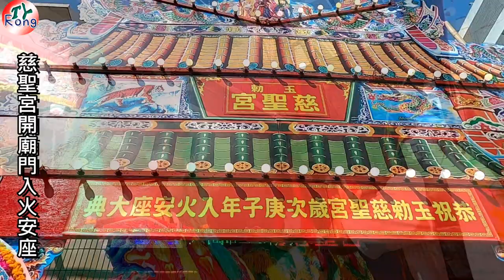開兩個廟門 眾多神明入廟安座 市議員林陽乙到場揭匾【永康慈聖宮開廟門入火安座】